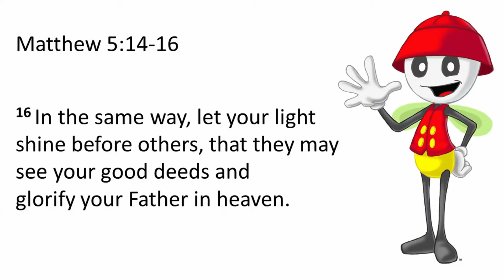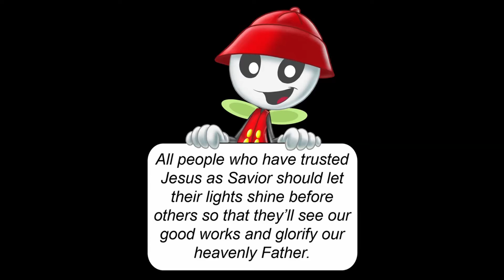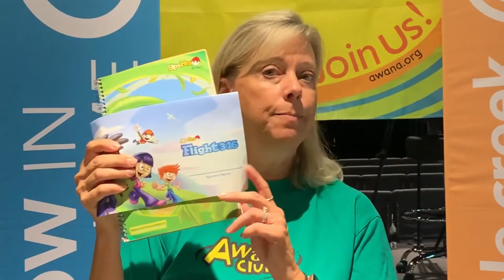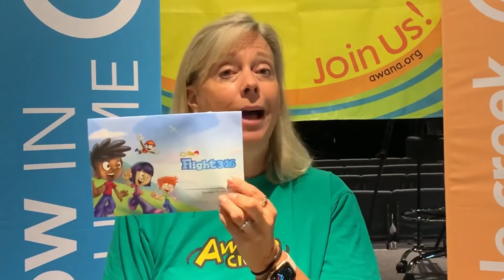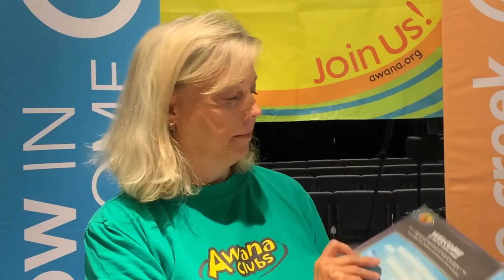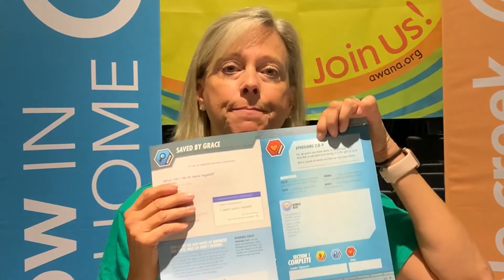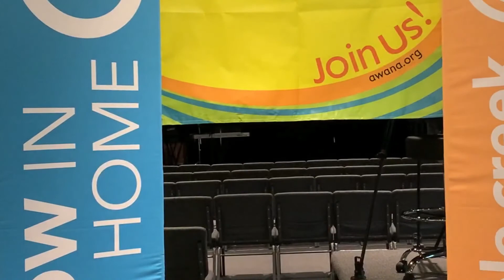AWANA WEEK 3 Sparks God Loves All People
AWANA week three Steele Creek Church, Eastfield